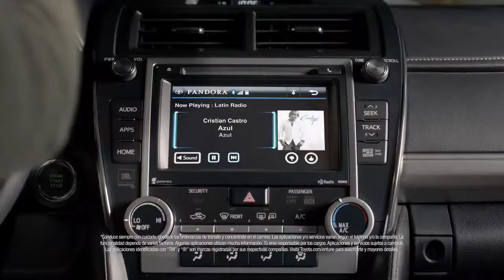CAMRYoke Maneja En Voz Alta 2014 Toyota Camry